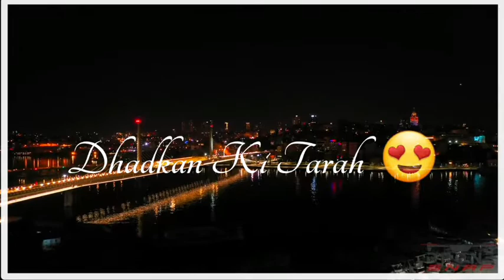Tum__kya__jano__mere__dil__mein__tum__rahti__ho__dhadkan__ki__tarah__status